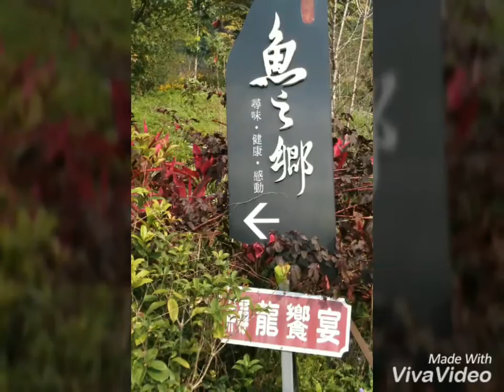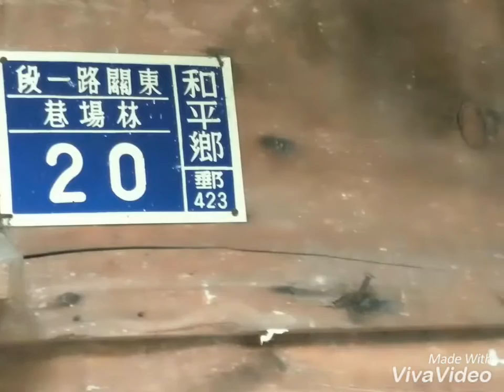魚之鄉鱘龍魚大餐，造訪松鹤部落20161211